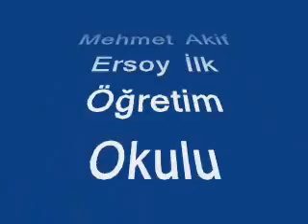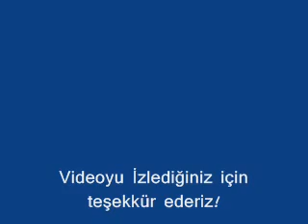21 Nisan 2007 Bölümlü Şenlikleri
23 Nisan M.A.Ersoy İlköğretim Okulu Şenlikleri